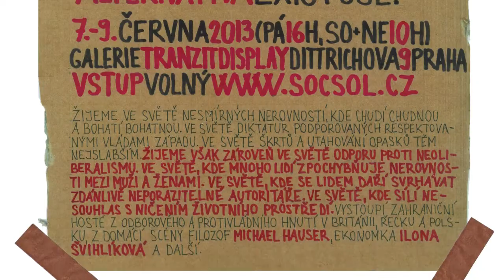Dny Antikapitalismu 2013 - Kdo může změnit svět? (Debata)